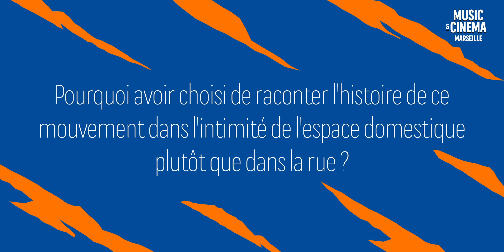ÇA TOURNE | Blandine Lenoir réalisatrice de Juliette au Printemps & Annie Colère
Découvrez l’entretien de Blandine Lenoir, membre du Jury Long Métrage cette année. A cette occasion, la réalisatrice nous parle de féminisme, sororité, droit de l’avortement, de la parité au cinéma, de ses derniers films (« Annie Colère », « Aurore ») et de son prochain long métrage « Juliette au printemps ».